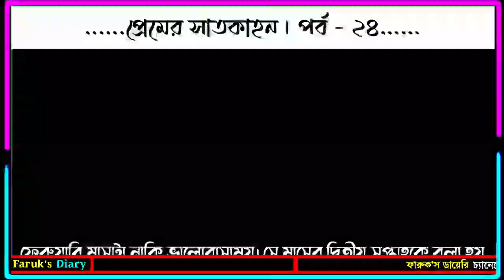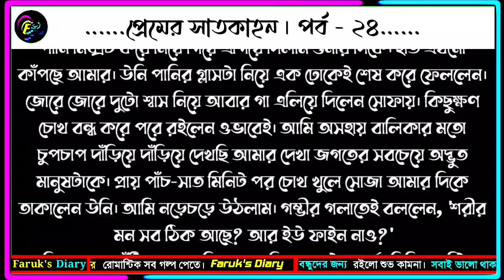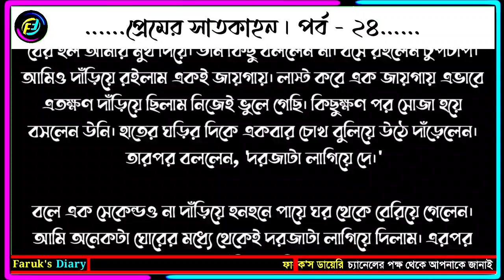প্রেমের সাতকাহন ২৪ || অণুগল্প || ভালোবাসার গল্প || পছন্দের লেখিকা আমাদের অনিমা আপু || Faruk's Diary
গল্পের নামঃ প্রেমের সাতকাহন
অণুগল্প ২৪

ভালোবাসার গল্প
রোমান্টিক গল্প
প্রেমের গল্প
বেদনার গল্প
Valobasar golpo
Romantic love story
premer golpo
Faruk Media
faruksdiary
faruks dairy
golpo
ভালোবাসার গল্প,
Valobasar golpo,
 love story,

💞. Valobasar golpo. 💞
💞. Premer golpo. 💞
💞. Koster golpo. 💞
💞. Jeboner golpo. 💞
💞. Prem Nibedon. 💞

❤ Thanks For Stay With Faruk's Diary. ❤